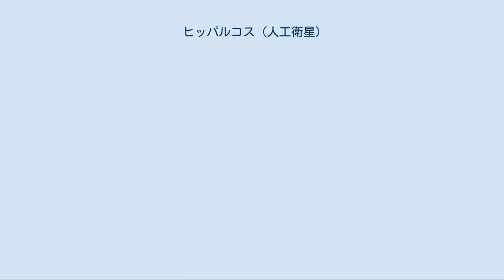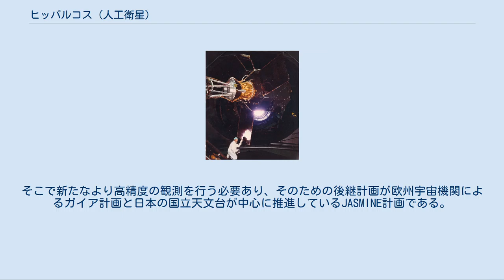ヒッパルコス (人工衛星)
ヒッパルコス (Hipparcos) とは、1989年8月8日に欧州宇宙機関によって打ち上げられ、1993年まで運用された高精度位置天文衛星である。
世界で最初の位置天文衛星でもある。
日本ではヒッパルコス衛星（ヒッパルコスえいせい）と呼ばれることが多い。
なお、HipparcosはHIgh Precision PARallax COllecting Satellite（高精度視差観測衛星）の略である。
 古代ギリシアの天文学者ヒッパルコス（BC190ごろ-BC120ごろ）にちなんで名づけられた（ただし、人名のヒッパルコスは Hipparchus）。
この衛星は、恒星の位置を大気の影響の無い宇宙空間で精密に測定することが主なミッションであった。
その位置の時間的な変化を観測することにより、年周視差に基づく恒星の距離および固有運動を求めることができる。
衛星バスとしては質量約1,400kgの六角柱状の構体と、3方向に伸びた太陽電池パドルを備えていた。
 打ち上げはドイツの放送衛星TVSAT-2とともにアリアンロケットV33号（44LP型）により正常に行われた。
しかしアポジモーターの故障により静止軌道への投入ができず、近地点約500キロメートル、遠地点約3万6000キロメートルの極端な楕円軌道（静止トランスファ軌道）に留まることになってしまった。
しかし、欧州宇宙機関の運用・観測スタッフの4ヶ月に渡る観測システムの再構築により、大半の観測は問題なく行われた。
 1993年6月の観測終了までに、全天の恒星の観測を行い、118,218個の恒星についてヒッパルコス星表として知られる星表を作成した。
限界等級は12.4等であるが、十分な観測がされ精度も高いのはおよそ9等級よりも明るい星である。
9等級よりも明るい星に対しては、 位置および年周視差に対する精度は平均0.001秒角程度である（ただし、天球上の星の位置によって観測頻度や回数が異なることから精度がかなり異なることには注意が必要）。
地球からの距離がdパーセクの星では年周視差が1/d秒角になるので、距離が100パーセク以下の星までの距離をおよそ10%以下の誤差で求めたことになる。
誤差10%以内の精度で観測できた星の数は20853個であった。
 また、固有運動の精度は0.001秒角/年程度である。
 また、衛星の姿勢確認・制御用の補助観測装置による観測データを用いて、低い精度ではあるが、天体の位置と、2色の光度を観測を行った。
これはティコ実験と呼ばれており、このデータはティコ星表としてまとめられ、1,058,332個の星が掲載されている。
後に同じ観測データの再解析を行って、より多くの星のデータ（約250万個）をまとめたティコ第二星表も作成された。
これらはヒッパルコス星表に精度は劣るものの、はるかに多数の星のデータがまとめられているため、重要な星表となっている。
 ヒッパルコス衛星によって全天の恒星の位置が精度良く観測され、多くの星の距離が年周視差から明確に決定できた意義は非常に大きい。
この観測データに基づいて多くの科学的な研究が行われた。
まず、精度良く距離が測定できた星の数が大きく増加したことにより、HR図の精度が向上するとともに、それぞれの星のHR図上での位置が細かくわかるようになった。
その結果、恒星の構造と進化についての研究が進んだ。
また、恒星の距離と運動速度を統計的に扱うことにより、太陽系近傍の銀河円盤の構造と力学についての研究がなされた。
そして、宇宙の距離梯子の重要な段階についての研究が進んだ。
他の多くの研究も含め、2007年までに得られた研究成果について、ヒッパルコス衛星の プロジェクトマネージャーであったMichael Perrymanがまとめた本が出版されている。
 ヒッパルコス衛星の位置決定精度では、誤差10%以下の十分良い精度で距離が観測できたのは地球から約100パーセク以内の星であり、天の川銀河の大きさ（中心まで地球から約8000パーセク）に比べると非常に短距離である。
また、星は固有運動によって徐々に位置が変化しているため、固有運動の観測誤差によって現在の星の推定位置の誤差は毎年増大している。
そこで新たなより高精度の観測を行う必要あり、そのための後継計画が欧州宇宙機関によるガイア計画と日本の国立天文台が中心に推進しているJASMINE計画である。